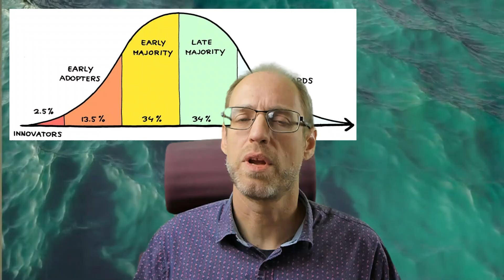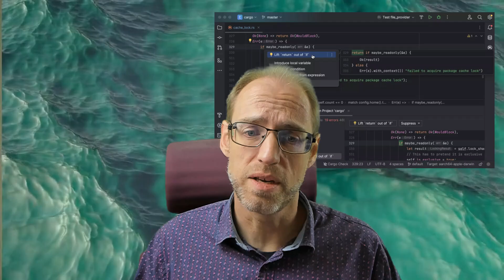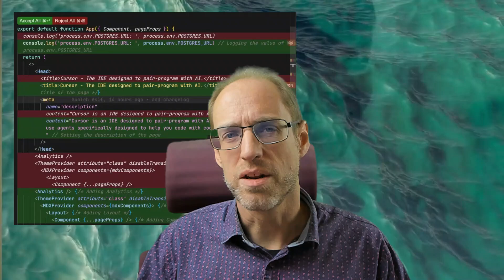AI Changes Nothing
In this video, I take on the hype surrounding AI in software development and why, despite all the buzz, I believe AI will change nothing about the fundamentals of software development. AI generates applications in minutes, understands everything and yet we still face the same challenges. Join me, as we zoom out and look at our industry from afar, the prevalent challenges and how AI fits into that overall picture.

Frankly Developing is here to support you on your journey of becoming a better developer. Small episodes on various topics all around software development will help you learn and understand more about this important craft.

Timestamps:
00:30 Disclaimer
01:59 AI Successes
04:05 History
07:35 Challenge 1
08:36 Challenge 2
09:29 Challenge 3
10:50 Challenge 4